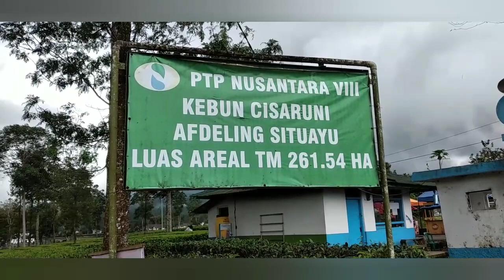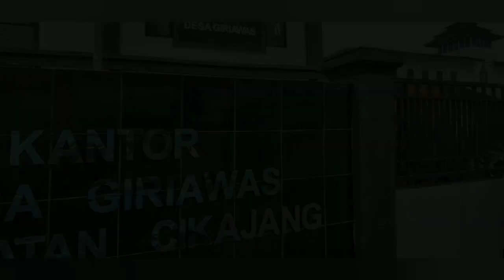Ke Kebun Teh Cisaruni bersama si Mobil Kijang Kuno || Suasana Pegunungan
Kali ini Jalan-jalannya bersama "Si Kukut" Mobil Tahun 1980-an yang sudah menemani keluarga sudah lama sekali. Si Kukut maksudnya yaitu Akan selalu dirawat dan kemungkinan tidak akan dipindahtangankan karena mempunyai Nilai sejarah atau cerita keluarga Kami. Kebun Teh Cisaruni berada di Desa Giriawas Kecamatan Cikajang Kabupaten Garut. Salah satu Kebun Teh yang masih terawat dan masih berproduksi yang ada di Kabupaten Garut. Tempatnya sejuk, tenang dan memanjakan mata dengan hijaunya Kebun Teh dan View Gunung Cikuray. Disana juga terdapat Miniatur Gedung Sate (Bangunan yang mirip Gedung Sate Kota Bandung) yaitu Kantor Desa Giriawas Kecamatan Cikajang. Setiap hari libur atau tanggal merah, tempat ini ramai dikunjungi wisatawan Lokal untuk Olahraga maupun sekedar swafoto berlatat miniatur Gedung Sate (Kantor Desa Giriawas)